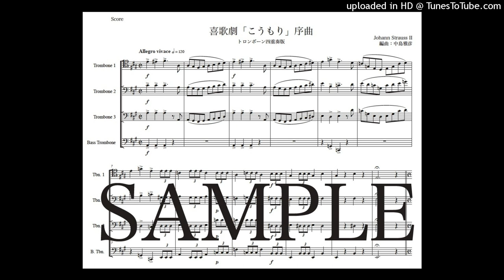ヨハン・シュトラウス2世「こうもり序曲」トロンボーン四重奏版（編曲：中島雅彦）